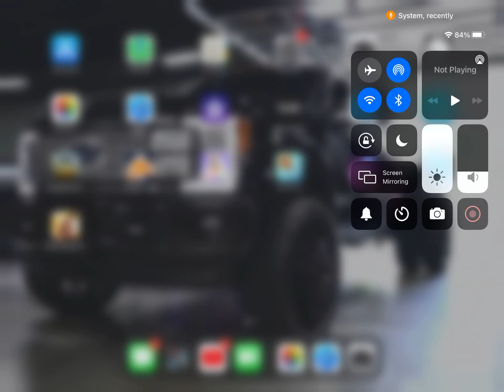Does this work for you?